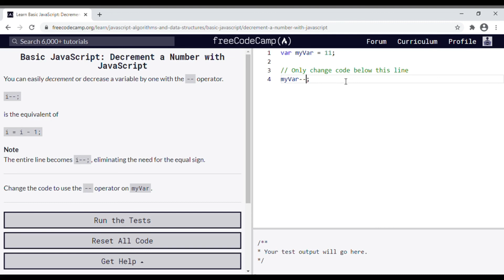14 - Learn Basic JavaScript - Decrement a Number with JavaScript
Welcome to the basic JavaScript series using freeCodeCamp. Keep checking back for newly uploaded videos. There are 100+ videos for this series.